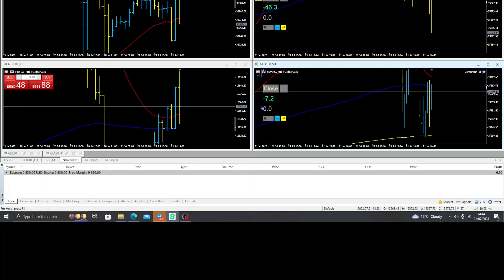Trading US open 21/07/23 Dow Jones, NASDAQ100 day trading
simple read title